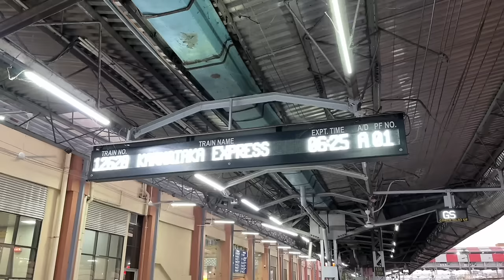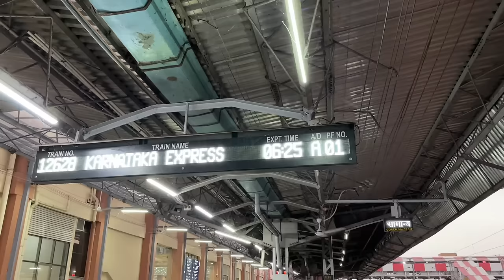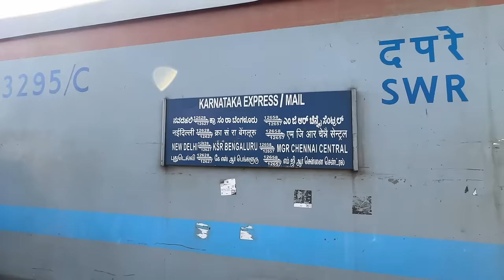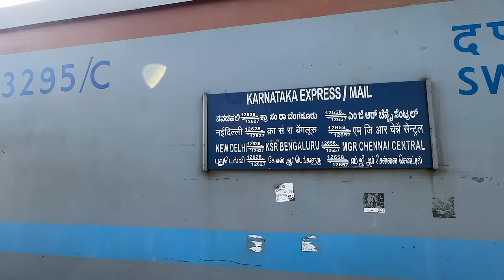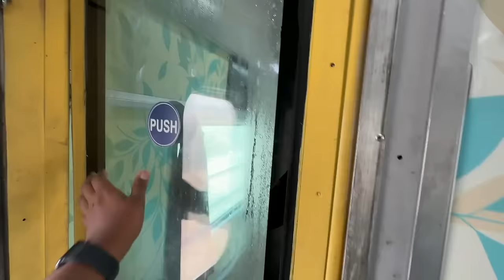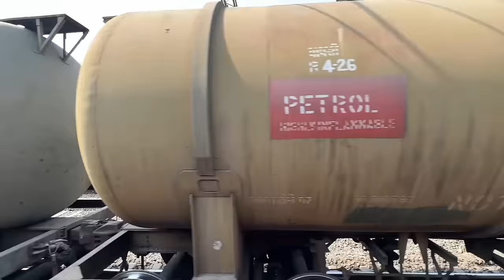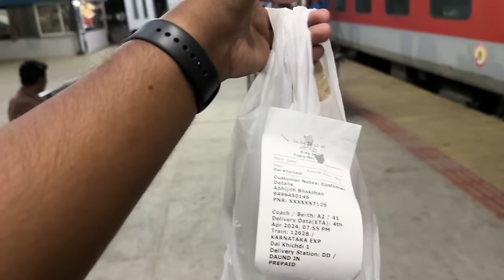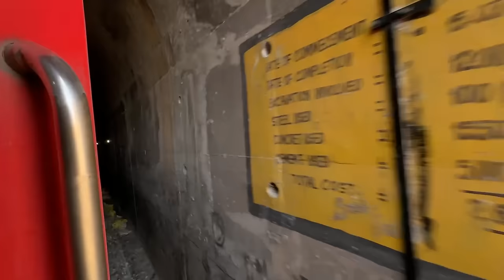Karnataka Express Travel Vlog | Bhopal to Bengaluru | Indian Railways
Pic Credits: Harris Kiran

About Karnataka Express:

The 12627/12628 Karnataka Express is a daily Superfast train that runs between Bengaluru, the capital of Karnataka, and the Indian capital New Delhi.

Bangalore was first connected to the north with Kerala - Karnataka (also known as KK) express introduced in 1976. The train ran from New Delhi to Jolarpettai and was split into two trains, one going to Bangalore and the other to Trivandrum. This continued until 1983 when Karnataka express was launched in the February 1983 budget as a single biweekly train running on 3 routes on different days of the week. The routes were via Secunderabad, Manmad, and Vijayawada. The train was then rerouted via Dharmavaram - Guntakal - Wadi - Daund - Bhusaval and continues to run on the same route to this day.

Apart from the stations mentioned above, 12627 also halts at Hazrat Nizamuddin.

Karnataka express journey
Abhijith Bhakthan
Sujith bhakthan
long train journeys